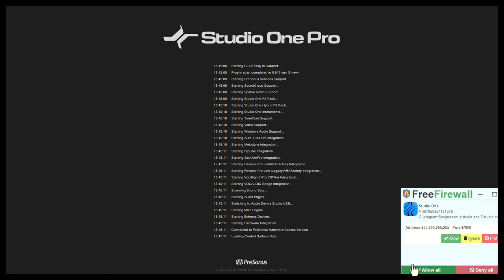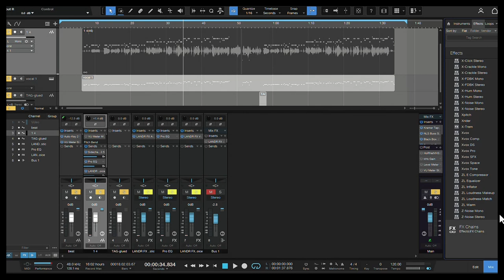STUDIO ONE PRO 7 (THA BEST DAW)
I TRIED THEM ALL, COMING FROM REAPER 7